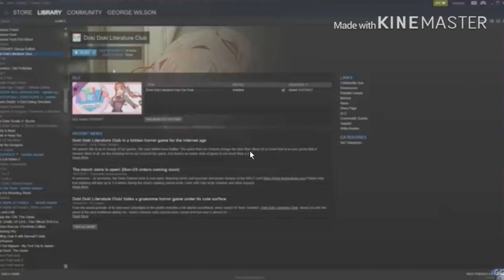Ddlc | Your Reality | Glmv?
Also I tend to get obsessed with old games
(Just a warning ;3 )